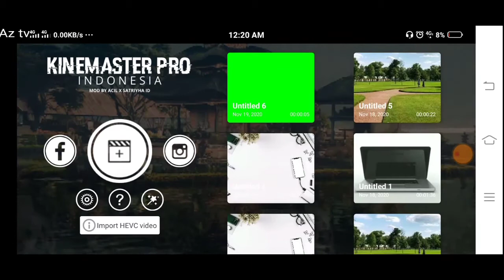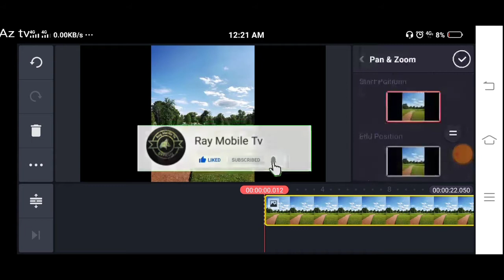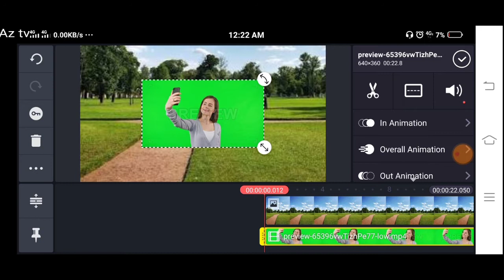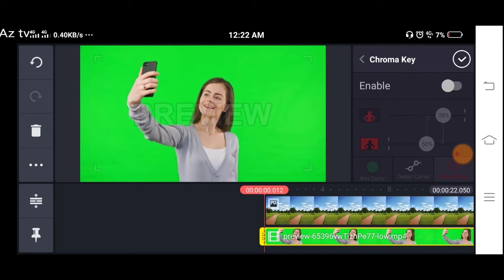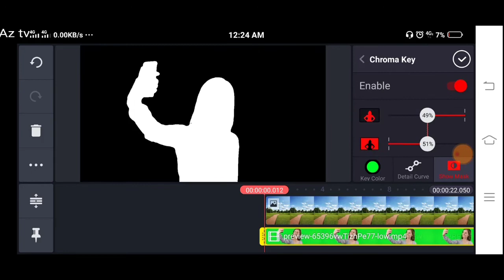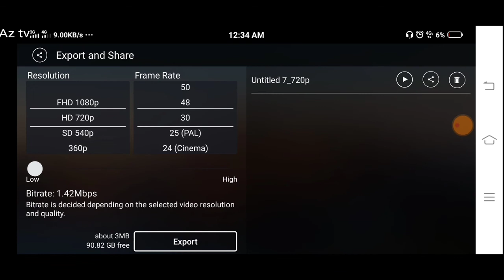How To Edit Videos in Kinemaster using Chroma key Effects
How to edit video in kinemaster using chroma key effects

Hi Friends in this video i will tell you how to edit a video using kinemaster app in your indroid phone and also tell you how to use chroma key effect to remove the background of any video as done in movies.

I have explained the editing in very easy way so everyone can edit videos  in indroid devices and understand the editing...